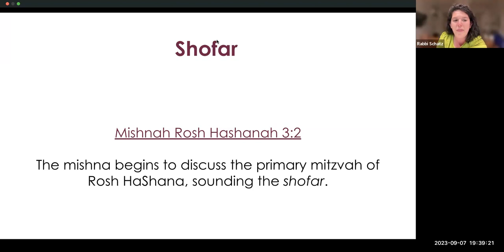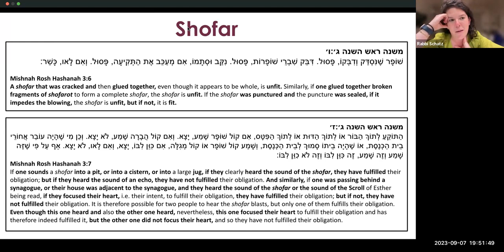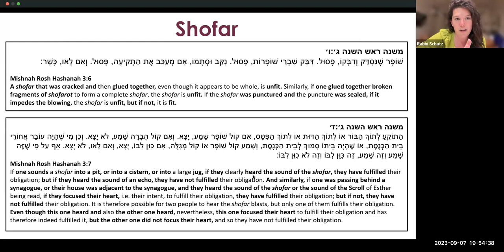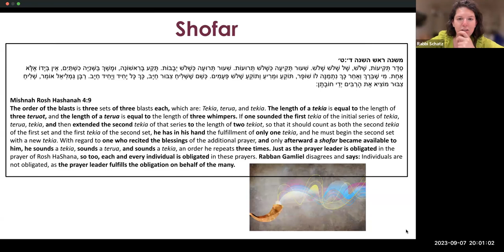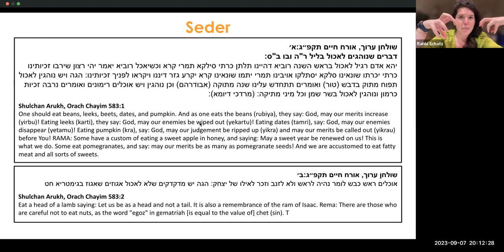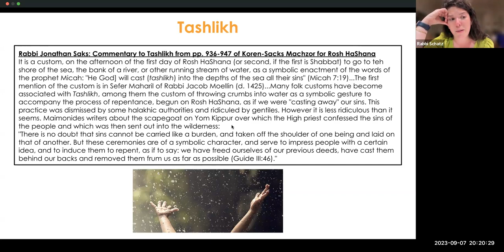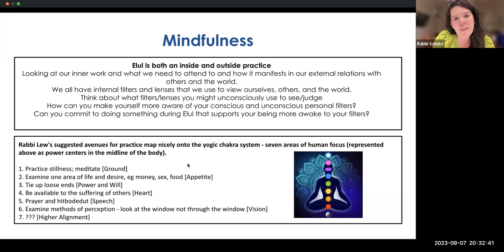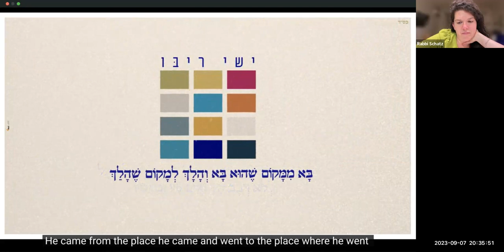Elul Learning Series: "Sustaining Tradition in Modernity"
Rabbi Rebecca Schatz examines different elements of the High Holidays as well as Elul and how we have shifted those rituals into modern-day life, or how we might do so. From Temple Beth Am, Los Angeles, September 7, 2023.